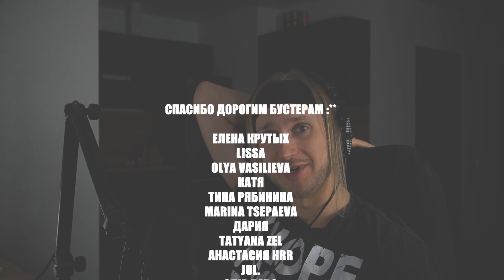BTS Spring Day | reaction | Проф. звукорежиссер смотрит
ПОМОЩЬ КАНАЛУ
QIWI: WRITE565

Мое оборудование:
Аудио интерфейс: Focusrite scarlett 8i6 3gen
Микрофон: Audio technica at2020
Камера: Sony a6400
Наушники: Beyerdynamic dt 990 pro, Beyerdynamic dt 770 pro
Монитор: Xiaomi mi 34 curved gaming